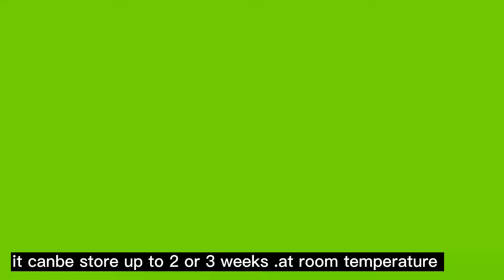meethi tikiyan recipe.easy recipe by uzma amin creation. perfect recipe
how to make testy and yummy meethi tikiyan recipe at home.
a perfect and quick method of meethi tikiyan by uzma amin creation.